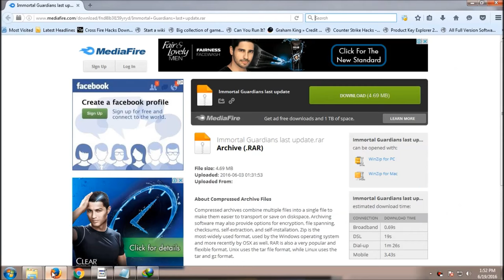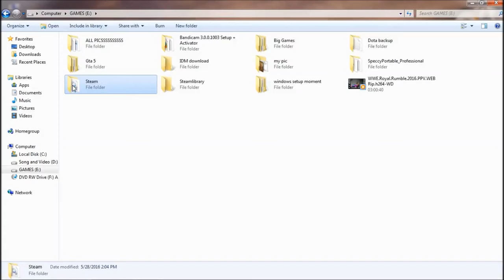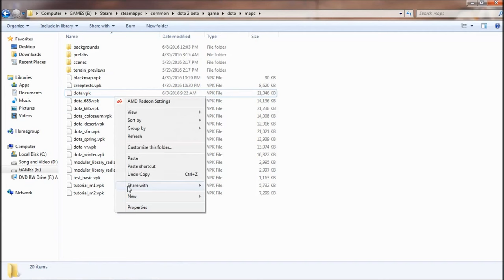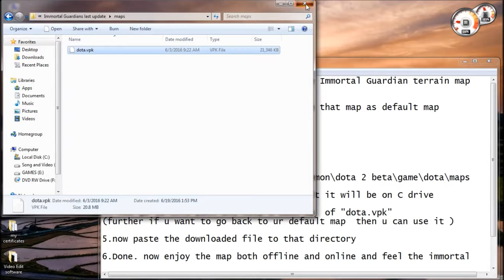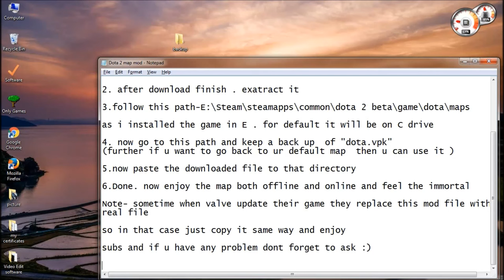Get dota‬ 2(Immortal garden terrain map) completely free. (working after 7.05)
This map give you high vision even in night . Link updated after new patch .Enjoy the garden
if you can see any fps problem you can lower the setting . it will help you

▬▬▬▬▬▬▬▬▬▬ஜ۩۞۩ஜ▬▬▬▬▬▬▬▬▬

Subs and Share to get more video like this !!

Video created by - Computing&Gaming™